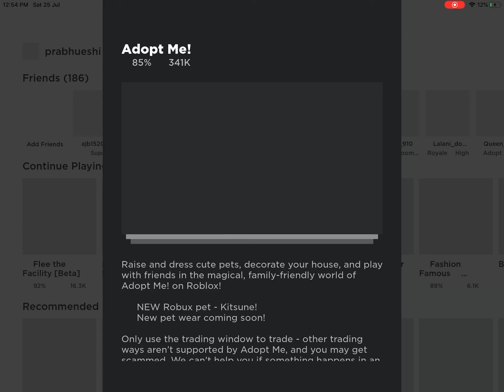Eshita meets a fan!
Maitri’s Roblox Username - maitripatanker

( The footage was taken by Eshita on the account of Prabhueshi)